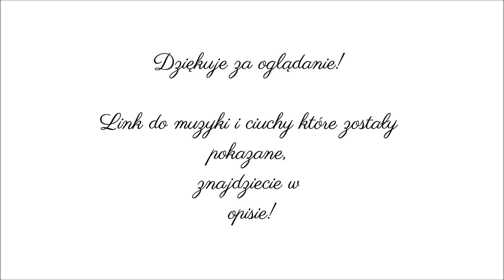Crazy In Love || Today outfit 15.02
❄ Włącz HD! ❄

OPIS...

Płaszcz- sheinside
torebka- H&M
Sweterka- H&M
Spodenki- New Look